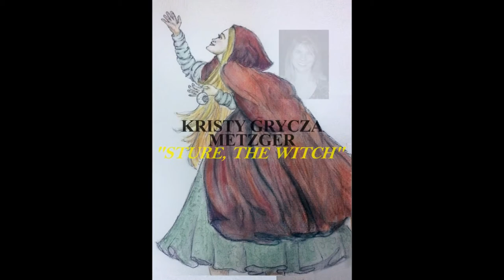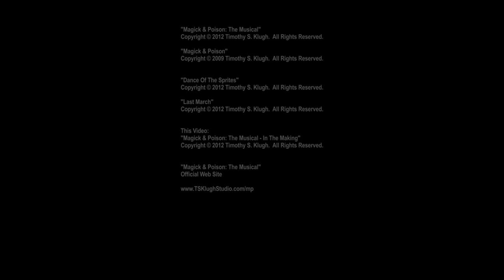Magick & Poison: The Musical (Cast, Crew, Props, Major Sponsors)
A look at the cast and crew of "Magick & Poison: The Musical" in anticipation of the first time run of the show from April 23, 2013 - April 26, 2013 at the Northland Performing Arts Center in Columbus, Ohio, USA.  (the official web site of the show).